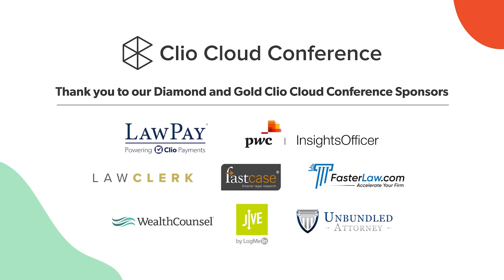Keynote Highlight: Daniel Pink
Daniel Pink, #1 New York Times Bestselling Author of "To Sell is Human", "A Whole New Mind" & "Drive" shared how timing is a science—one we can use to make smarter decisions, enhance our productivity, and boost the performance of our businesses.

Presenter: Daniel Pink, #1 New York Times Bestselling Author of "To Sell is Human", "A Whole New Mind" & "Drive"